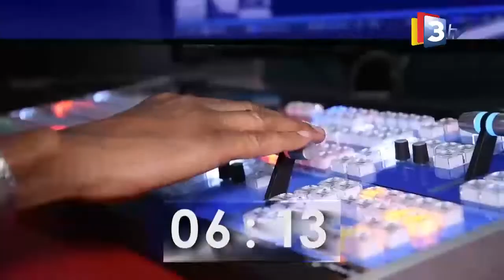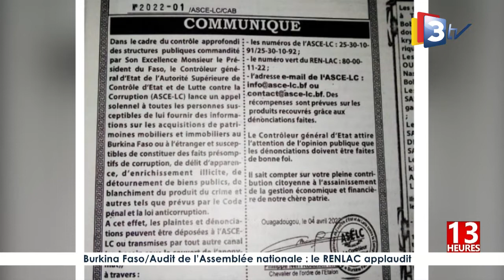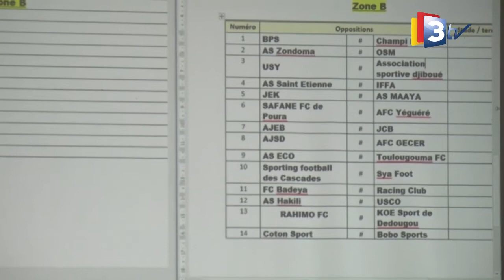3TV-JT 13H du 09 Avril 2022 présenté par Nadine ZONGO